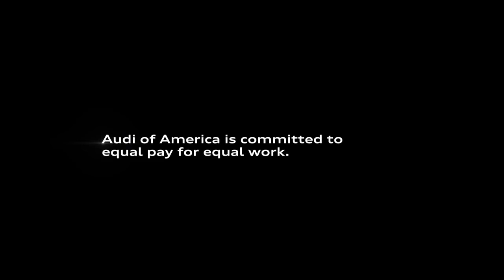Audi 2017 Super Bowl Commercial "Liberal feminist"– “Daughter”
Audi Super Bowl Commercial "Liberal feminist"– “Daughter”

Audi 2017 Super Bowl Commercial "Liberal feminist"– “Daughter” racing girl commercial sjw